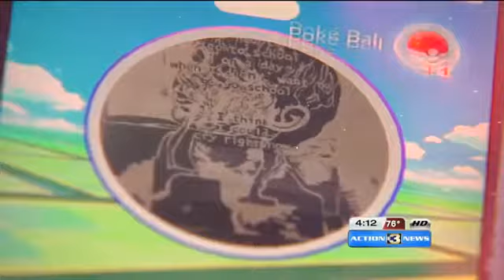26440 gemeinde Optimiam 002 001 KMTV Omaha spots get Pokemon famous